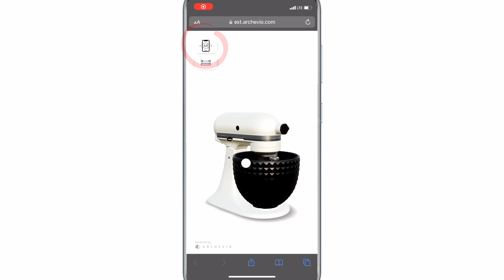REALISTIC 3D PRODUCT CONFIGURATOR AND AR OF KITCHENAID by Archevio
We developed a 3D product configurator, so you can change materials and rotate product in any angle. It is also possible to place the product right into your kitchen with our AR integrated in the configurator!